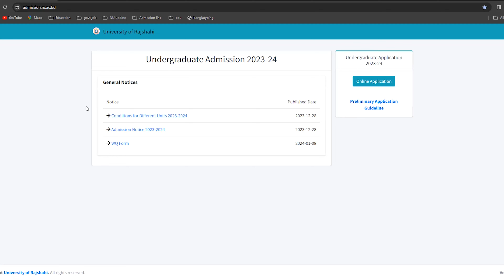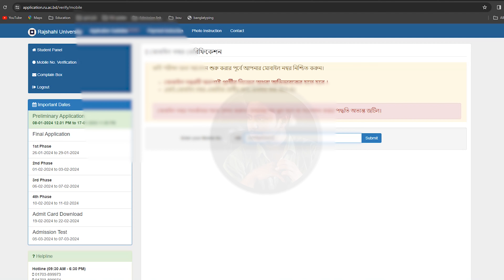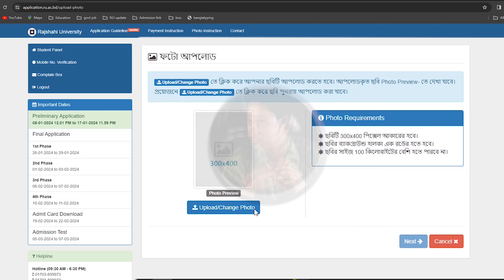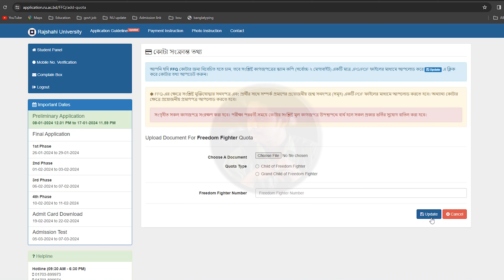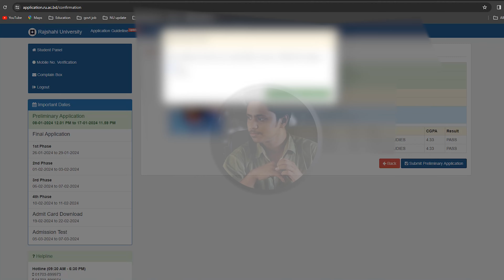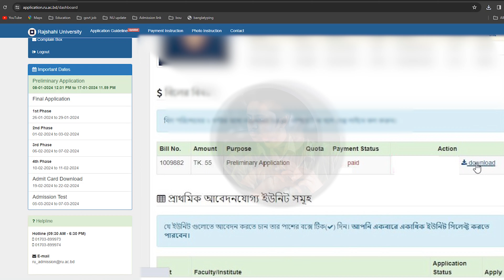RU Admission apply 2024.Rajshahi University Admission 2023-24. RU Primary online apply.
RU Admission Form Fill up 2024.Rajshahi University Admission 2023-24. RU Primary online apply.

Buet:
DU Admission Circular :
JU Admission Circular :

Rajshahi University Admission 2023-24|| Ru admission Circular 2024
Rajshahi University Admission Circular 2024
Apply: admission.ru.ac.bd

Primary Application Fee: 55 Taka (Single or Multiple Unit)